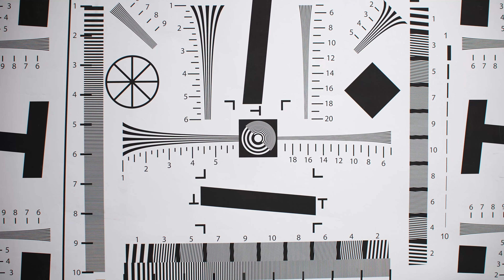DZOfilm VESPID PRIME 50mm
Эй, Москва, мы нашли крутую середину между ценой и качеством для вас - это линейка объективов DZOfilm VESPID PRIME 25, 35, 50, 75, 100, 125мм

- качественные механические корпуса

- приятный рисунок;

- уступают своим более дорогим конкурентам в резкости по краям кадра (например Sigma), но уравнивают счет благодаря цене;

- имеют минимальные продольные аберрации

- нейтральная и стабильная цветопередача на всех объективах линейки

- отсутствие дыхания:

Для всех интересующихся мы приготовили подробный тест!